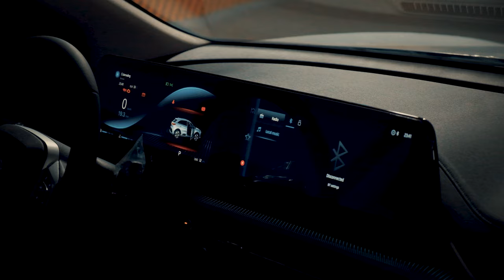Mukammalikni kashf et!